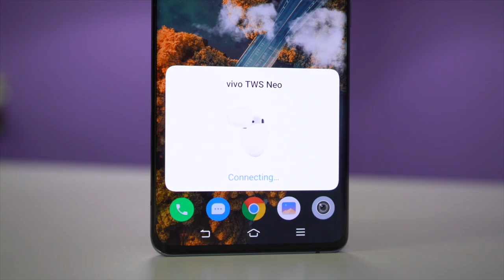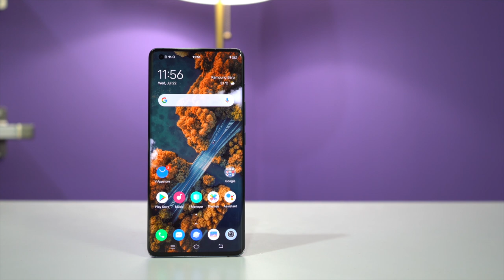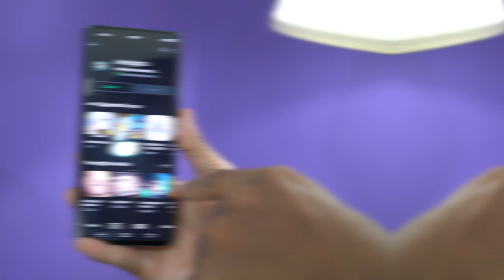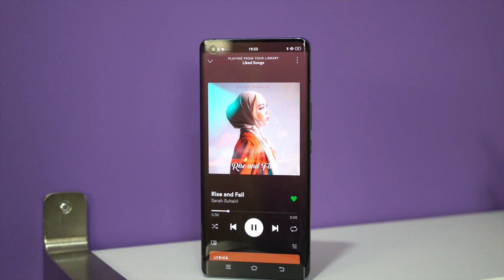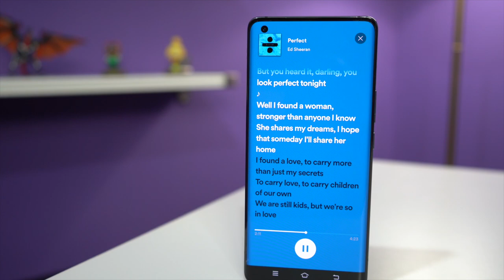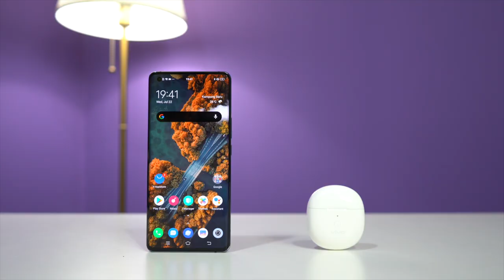vivo X50 Pro (Dengan Penstabilan Gimbal) & TWS Neo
Pada video kali ini kita akan melihat bagaimana keserasian antara vivo X50 Pro dan TWS Neo ini. Kedua dua peranti keluaran vivo ini telahpun dipasarkan di Malaysia pada harga RM3199 untuk X50 Pro yang mana ia merupakan telefon pintar pertama di industri yang dilengkapi dengan teknologi Gimbal Stabilization. Manakala, bagi TWS Neo pula, ia dipasarkan pada harga RM359. Bagi anda yang berminat, boleh layari laman vivo untuk maklumat lanjut.